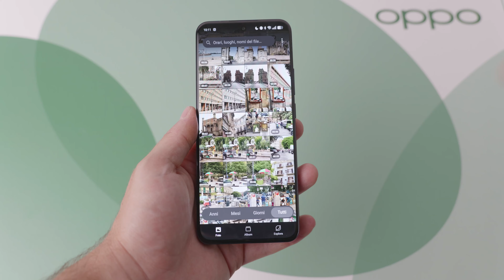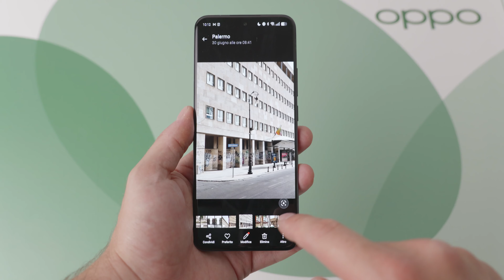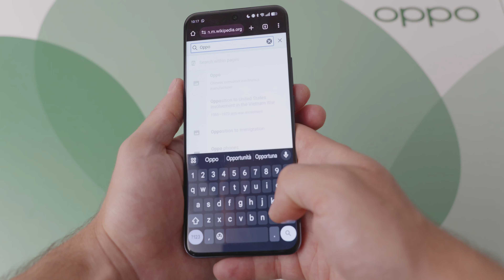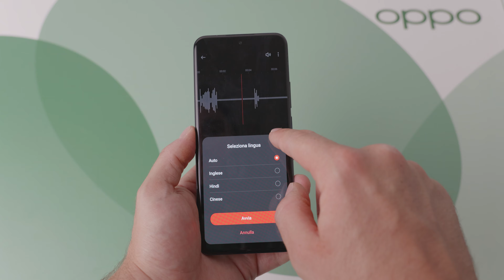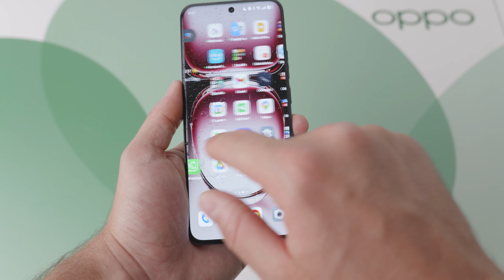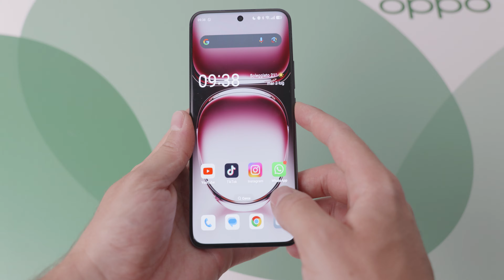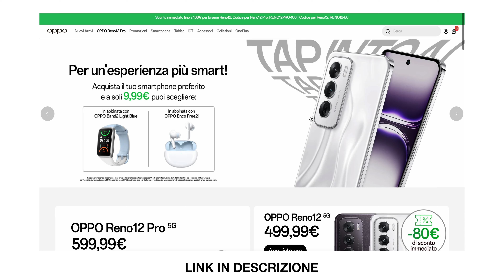OPPO Reno 12 Pro - Benvenuta Intelligenza Artificiale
Con questi Reno 12 e Reno 12 Pro, anche OPPO entra finalmente nel mercato dell'intelligenza artificiale anche in Europa. Io ho provato il modello Pro e in questo video andremo a vedere tutte le nuove funzioni aggiunte

Comprando i telefoni a questi link, scendendo in basso nella pagina, potete avere anche smartwatch e cuffie in regalo. Vale la pena!

La mia attrezzatura:
LUMIX S5 mark II
NEEWER MS60B
INSTA 360 ONE R
ZOOM H6
RODE VIDEO MICRO